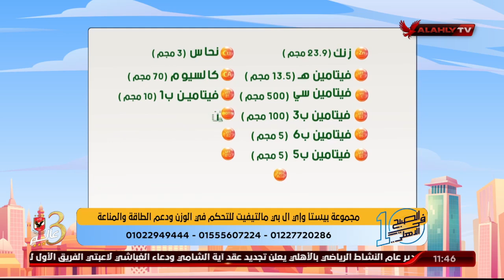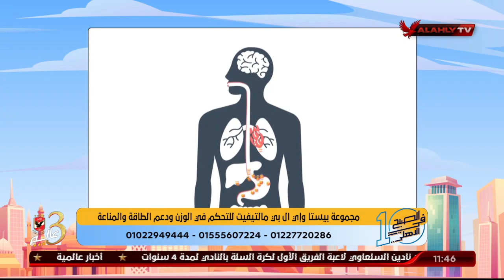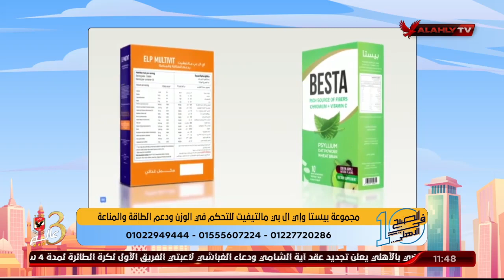تكيسات المبايض عند السيدات وعلاقتها بزيادة الوزن مع د.ريهام وكورس التخسيس بيستا والمكمل ELP Multivit